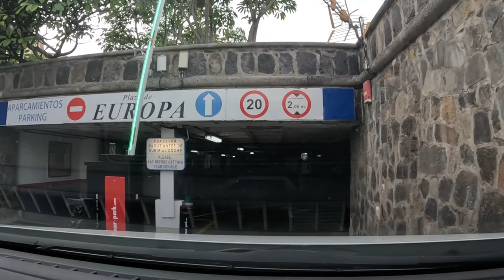She Realized Her Mistake, But It Was Too Late, Cheating Wife Stories, Audio Reddit Stories, CH.2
Embark on an emotional journey with an individual as they navigate the tumultuous waters of love and heartbreak.

In the early chapters of this person's life, they discovered that their first marriage was marred by betrayal. Faced with heartbreak, a choice was made to embrace a new chapter by filing for divorce. Join us as we delve into the aftermath of that decision and their quest to rebuild life.

Lonely and miserable after the divorce, solace was found in the company of someone else, who, like them, was navigating the complexities of a broken relationship. As their connection deepened, a courageous decision was made to leave the past behind, and together they built a life filled with love, trust, and the joyous arrival of their child.

As fate would have it, paths crossed with the past once again, revealing someone haunted by regret. However, this person had moved on, content with the love found in their new family.